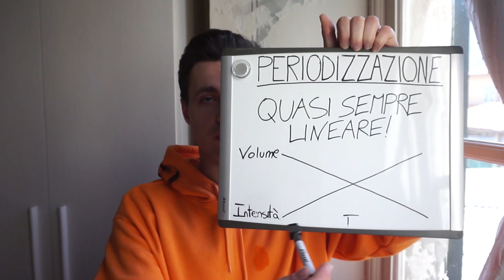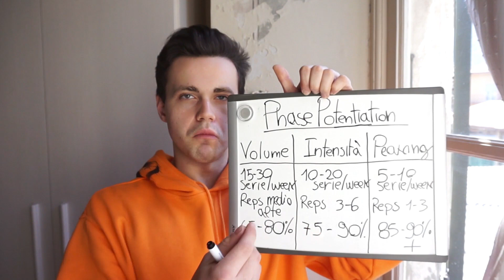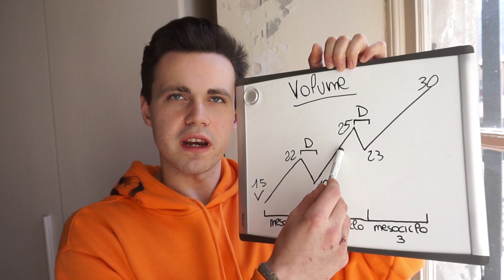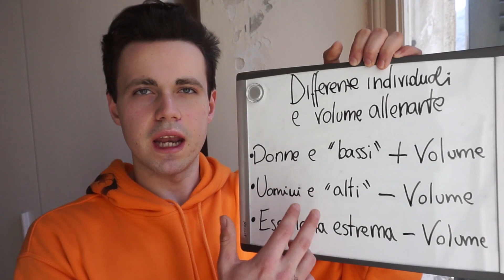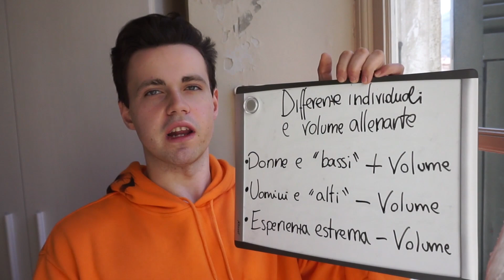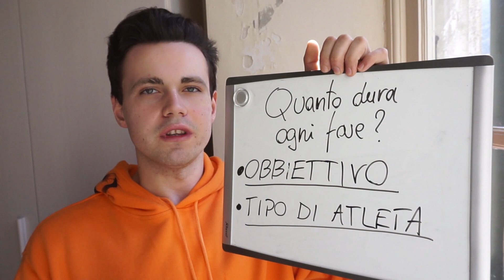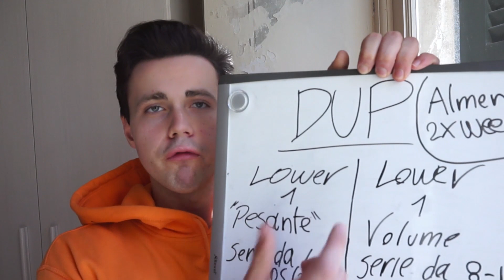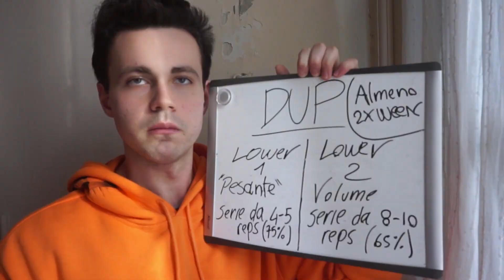COME PERIODIZZARE L'ALLENAMENTO PER FORZA E MASSA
Video un po' più casereccio ma allo stesso tempo più tecnico: Tratto alcuni principi della periodizzazione di un macrociclo di allenamento, con qualche cenno anche sulla programmazione giornaliera per la settimana di allenamento...

VUOI ESSERE SEGUITO DA ME?